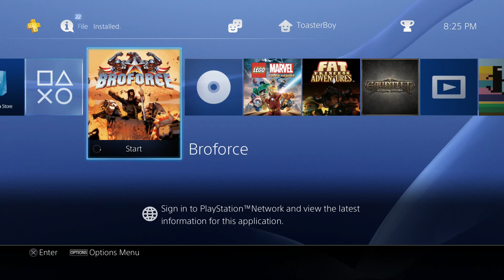BroForce Ep. 2: - SpaghettiCat & ToasterBoy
The Merry Llama is back, watching my silly ass play more BroFroce!  How many bros will die on the way to the credits?? ONLY TIME WILL TELLLLLL!